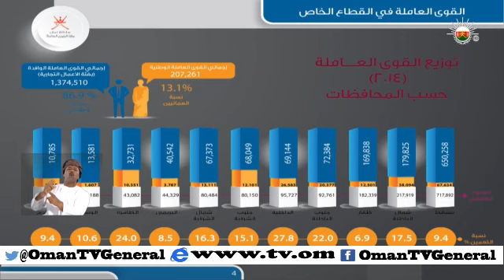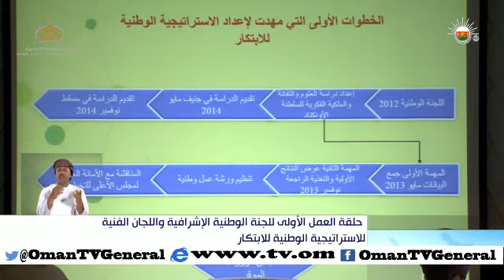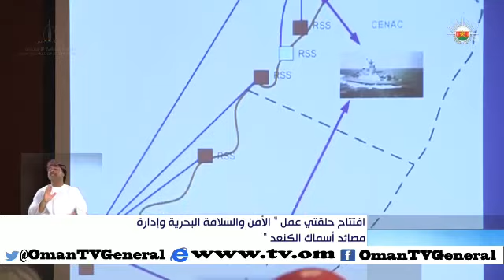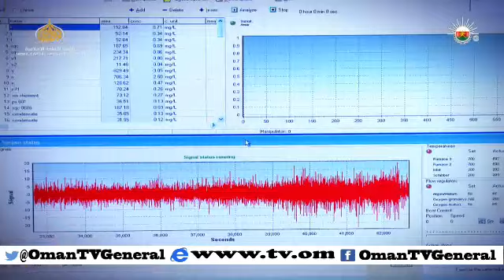أخبار العاشرة - الاثنين ٤ مايو ٢٠١٥